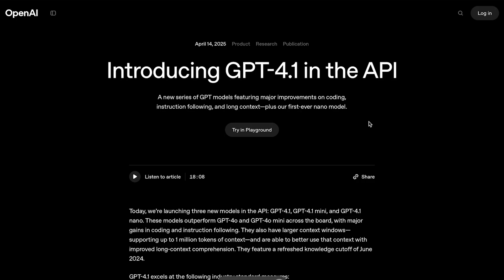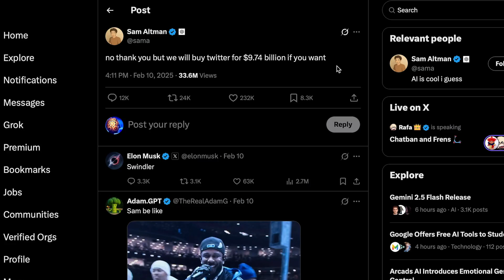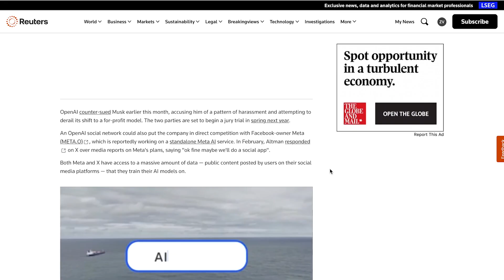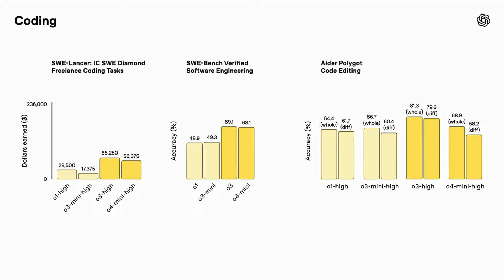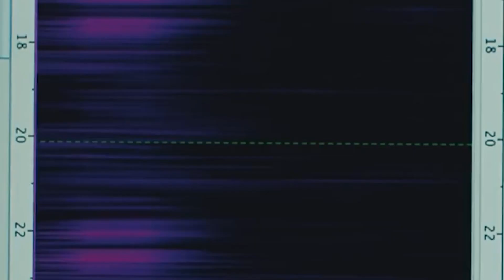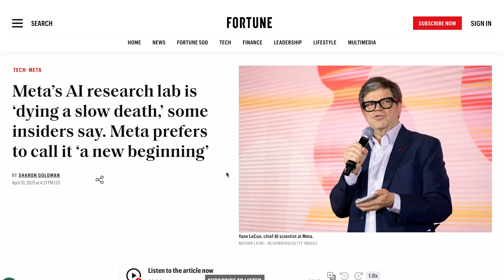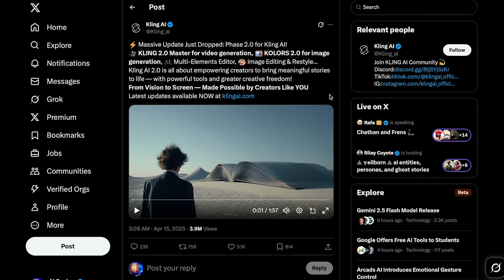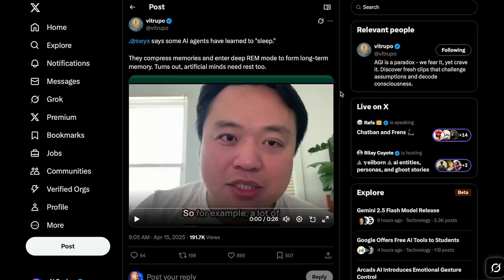OpenAI’s Building a Social Network?! | Google’s Dolphin AI + Kling 2.0 Are WILD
OpenAI is building a social media network?! Google announces a major update to 'DolphinGemma'. And Kling AI drops Kling 2.0!

0:00 - Intro
0:51 - OpenAI Drops GPT-4.1, o3 and o4-mini
1:42 - OpenAI Working on Social Media Network?!
2:39 - The Latest on the Sam Altman vs Elon Musk Beef
4:07 - Sam Altman Announces Plans for Open-Source AI Model
5:22 - Data Play?
6:40 - Google is WINNING AI Right Now
8:31 - Google’s ‘DolphinGemma’
10:42 - Veo 2 Now in Gemini!
11:37 - Google’s Self-Improving RL AI System?!
12:47 - Is Meta AI Dying?
14:19 - Anthropic’s Claude ‘Research’
14:51 - Kling 2.0
15:48 - AI Agents Need to SLEEP?!
16:40 - Outro

Today’s Sources :
-OpenAI Working on Social Media Network 🌍
-Is Meta AI Dying? Fortune Article 💀
-AI Agents need sleep? 😴😳